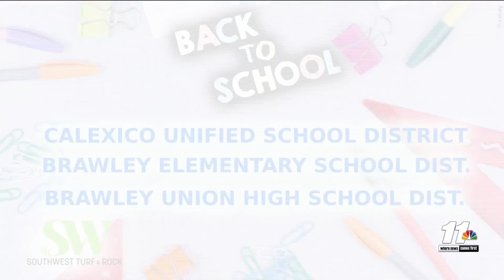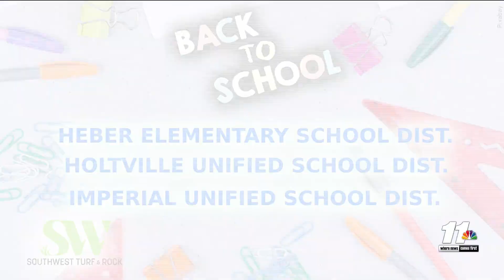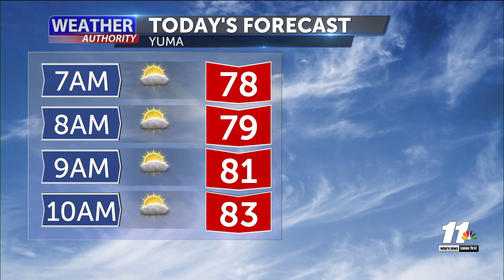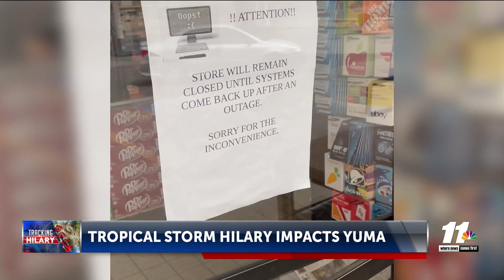sunrise storm vid for promo